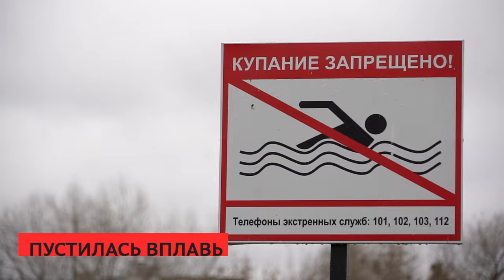СИРЕНА: криминальная хроника за неделю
Громкие ЧП за неделю.